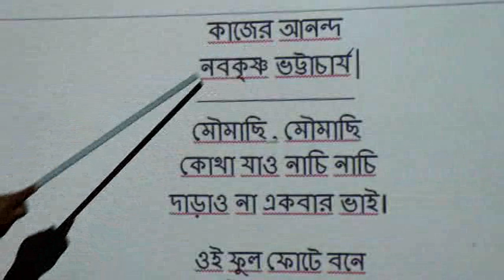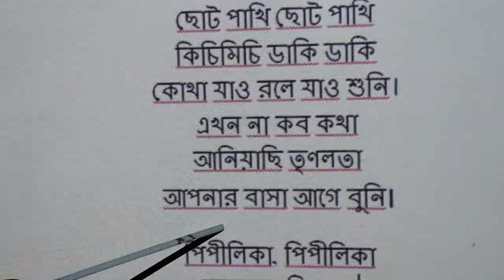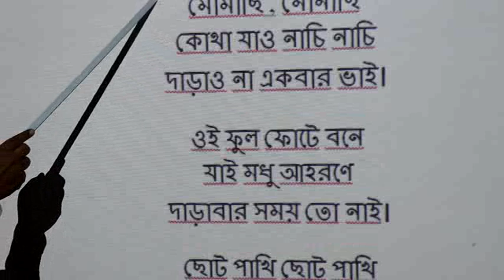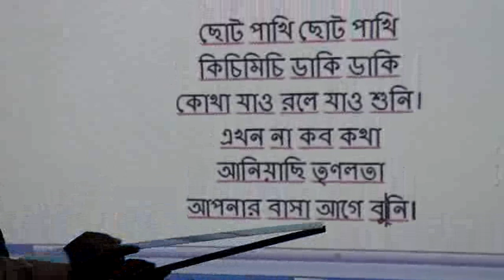Bengali (II) Class - Ghatail Cantonment Public School and College